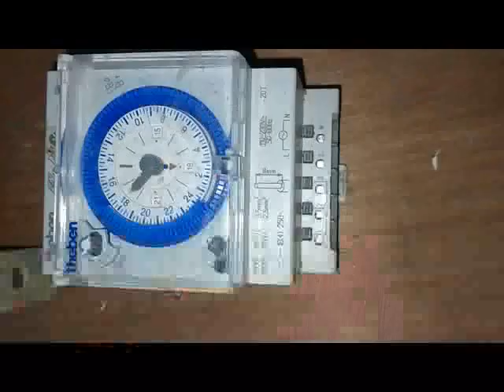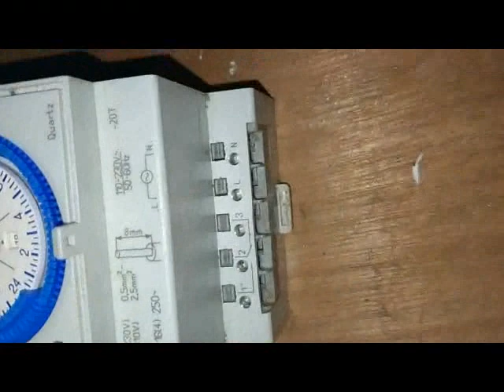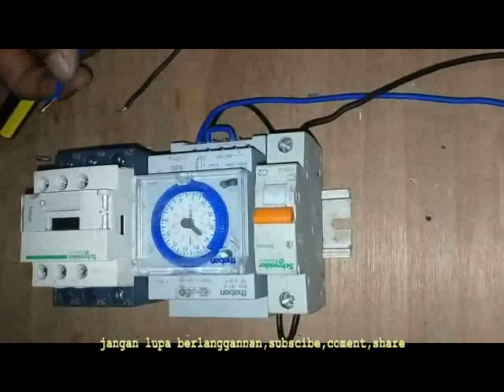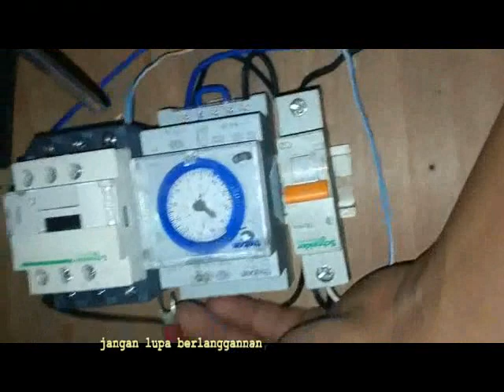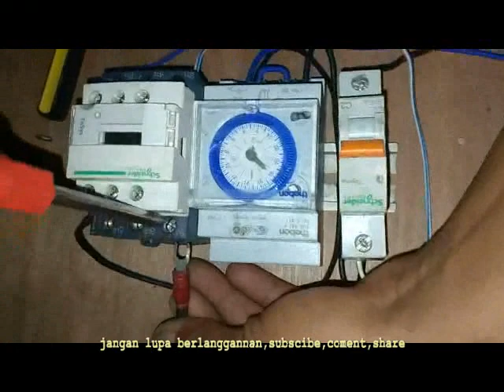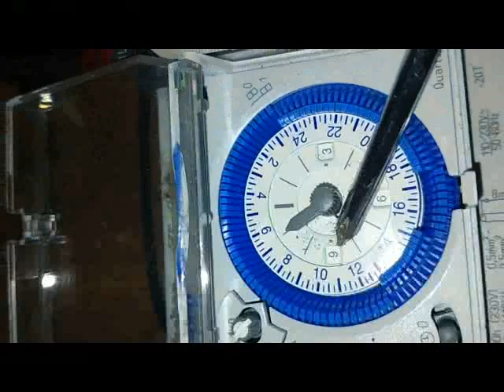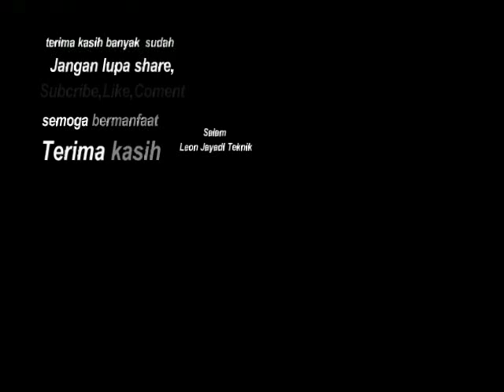timer # timer theben + kontaktor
video ini adalah belajar memasang timer theben untuk pemula dengan memakai kontaktor 3 phole untuk pertanyaan silahkan di coment, semoga bermanfaat ..

terima kasih